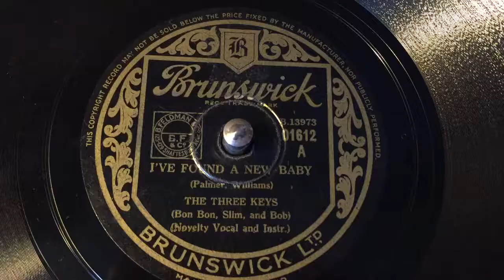The Three Keys - I’ve Found A New Baby - 78 rpm - Brunswick 01612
Flip: You Can Depend On Me.